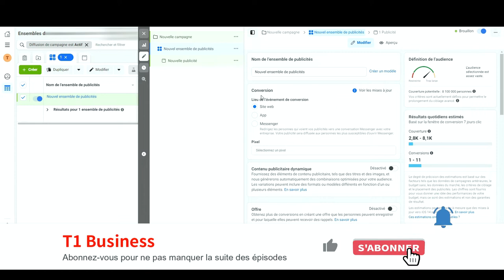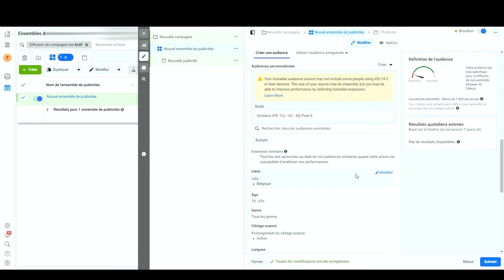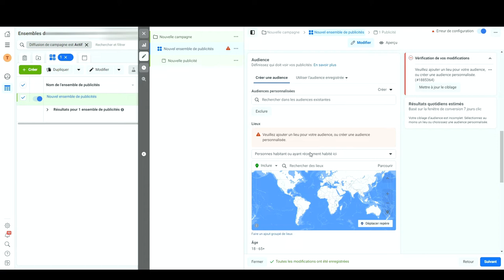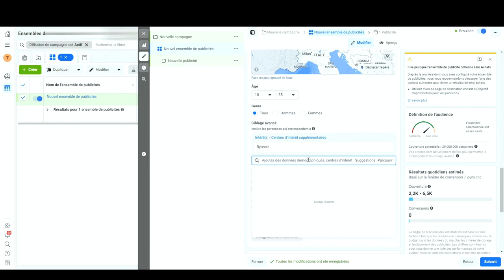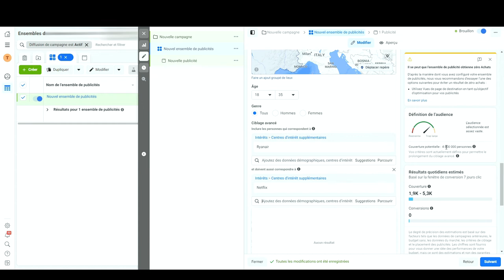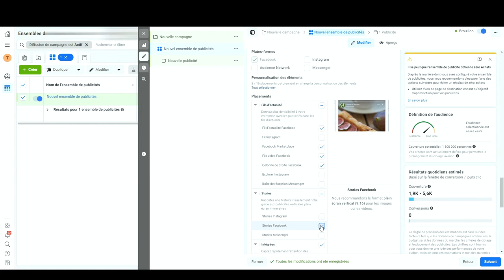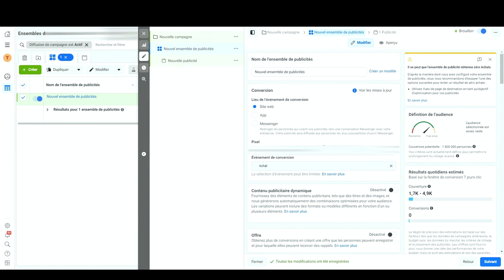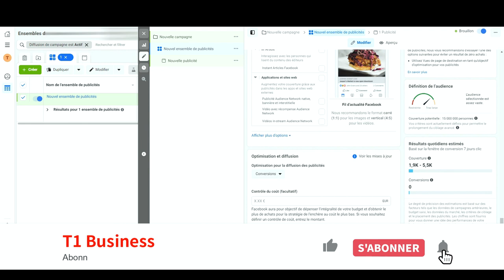FACEBOOK ADS #5 : Les Adsets (Ciblage, Budget, Optimisation, Pixel,...)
Dans cette vidéo, je vous présente les adsets Facebook. Comment créer des adsets et choisir un ciblage qui soit rentable et précis.

Facebook Ads vous permet de cibler des personnes n'importe où dans le monde selon leurs intérets, comportements, etc... afin d'obtenir du trafic pour votre site internet ou application.